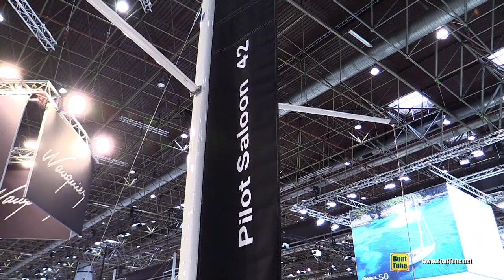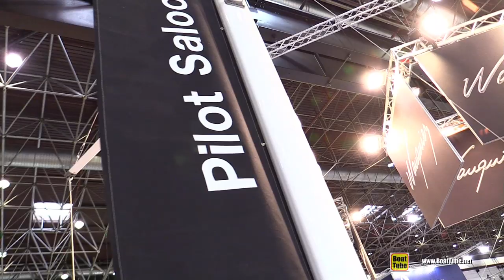2020 Wauquies Pilot Saloon 42 Sailing Yacht - Walkaround Tour - 2020 Boot Dusseldorf